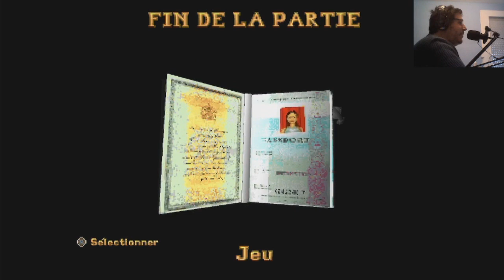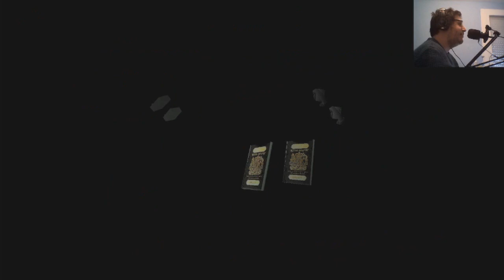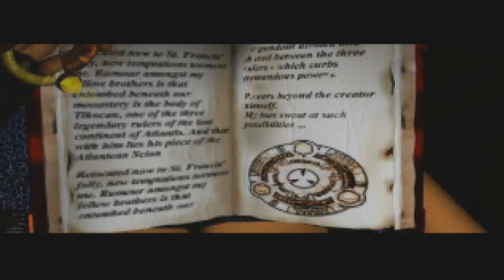Let's play de Tomb Raider Originel épisode 3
Lara Croft est engagée par Jacqueline Natla, pour retrouver un objet provenant de la mystérieuse Atlantide, nommé le Scion des Atlantes. Elle parcourt donc différents endroits de la planète à la recherche de cet artéfact.

Tomb Raider (parfois sous-titré featuring Lara Croft, en français en vedette Lara Croft) est un jeu vidéo d'action-aventure développé par Core Design et édité par Eidos en 1996 sur DOS, PlayStation, Saturn et Macintosh.

Premier épisode à succès de la série Tomb Raider, son héroïne, Lara Croft, est devenue l'un des personnages les plus populaires du monde du jeu vidéo.
Probléme du au montage je la ressort telle que la vidéo devait être